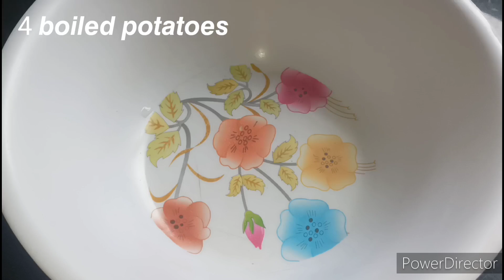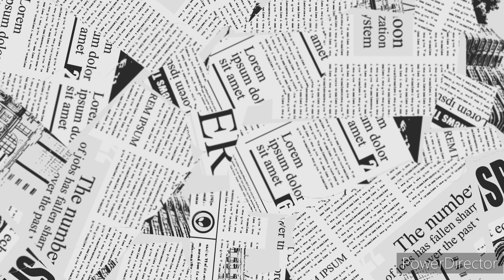10 minutes snack recipe | Easy and instant | Rajani Kalkoti